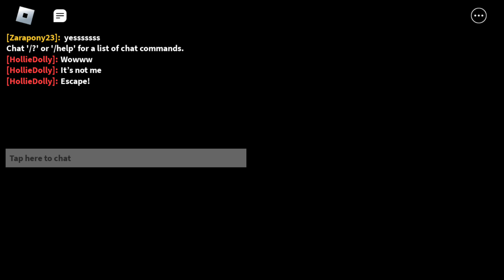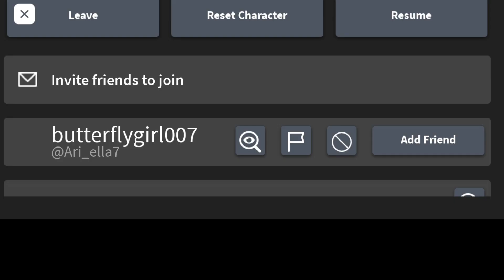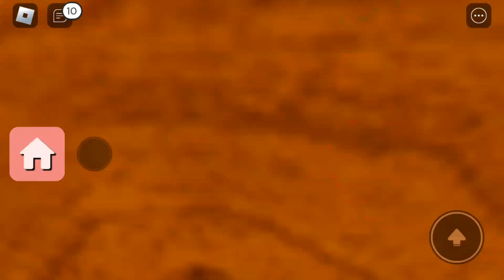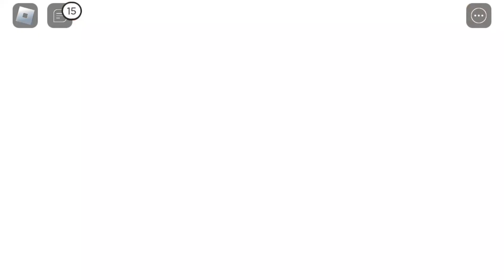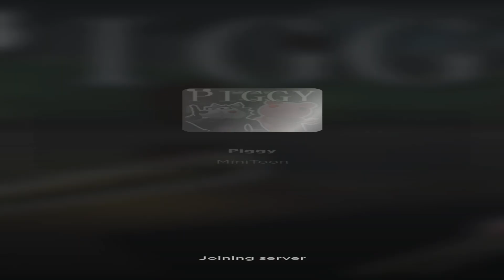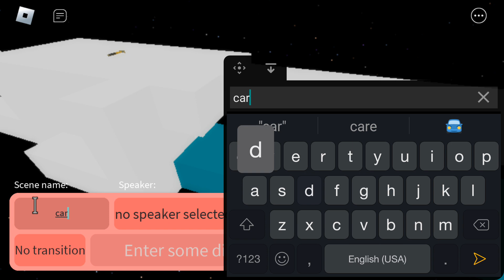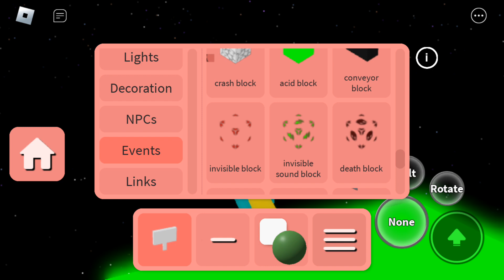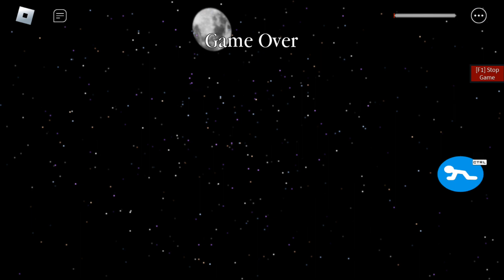Roblox piggy Build mode